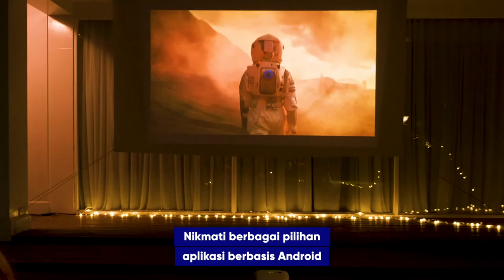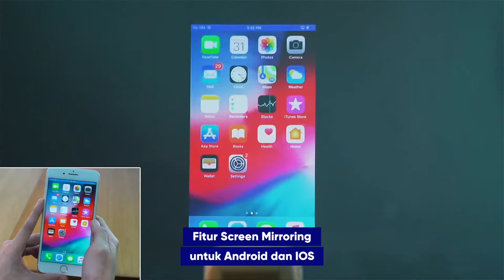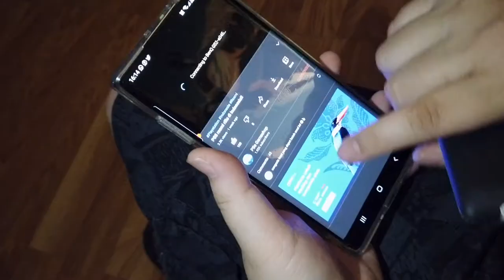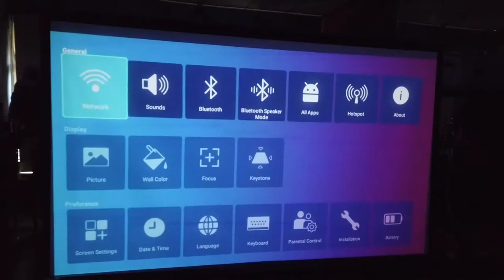Proyektor Mini Nirkable Multi Fungsi - BenQ GS2 Indonesia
BenQ GS2 Wireless Mini Portable Projector canggih dari BenQ ini ternyata fungsinya banyak banget!

Praktis buat dibawa kemana-mana karena sudah mempunyai built in battery yang sanggup bertahan sampai 3 jam, sudah drop proof dan splash proof, jadi aman buat di bawa outdoor. Karena berbasis Android, kalian bisa instal aplikasi favorit kalian untuk nonton bersama dengan teman atau keluarga. Bisa dihubungkan dengan multi device seperti konsol game, smartphone, mempunyai Wi-Fi, Bluetooth, dan ada speakernya yang mantap banget.

Bagi kalian yang tertarik memiliki produk dari BenQ GS2 Wireless Mini Portable Projector ini, bisa pesan di psegameshop.com dan link berikut:

Come and visit PS enterprise online game shopWeb store for more content in the future#MiniProjector